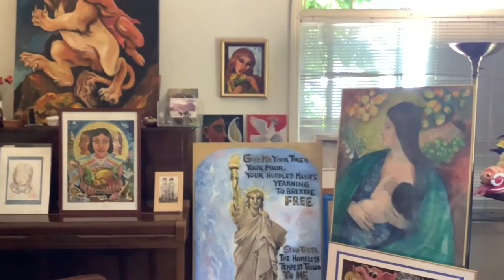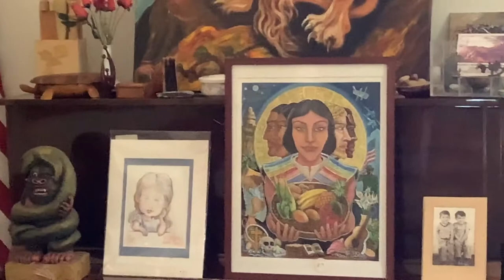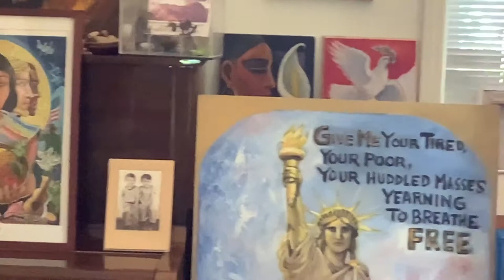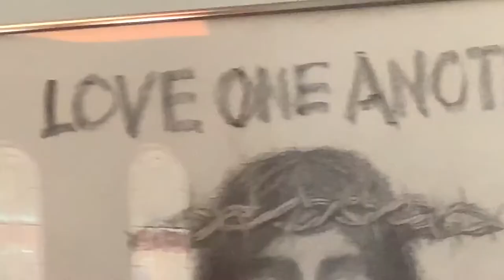LOUIS VELASQUEZ My livingroom with my artworks, I sing in Spanish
This is my living room. To honor my brother in law JORGE SALAZAR , rest in peace